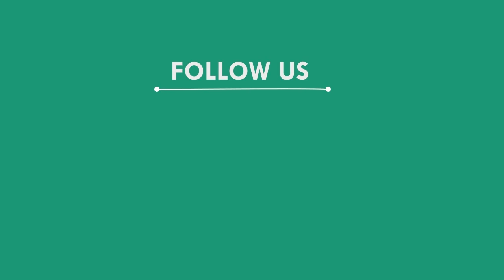ନିଆଁ ଲିଭାଇବାକୁ ଯାଇ ଭାଲୁ ଆକ୍ରମଣର ଶିକାର, ରାଇରଙ୍ଗପୁର || RAIRANGPUR NEWS